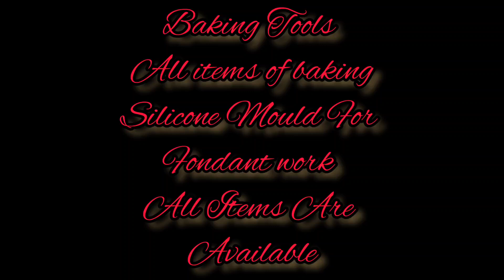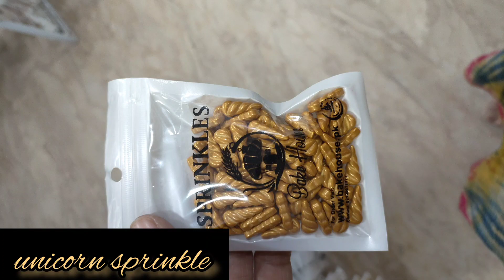Milkyz Food | Bake House Karachi | All Baking Items | House Of Baking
Today i am introduce about baking items All types of baking moulds , silicone moulds sprinkles cake toppers and all things of baking

Baking is the cooking of food

The very important thing next to baking is choosing the right pan and molds. Choosing the baking tins and pans to achieve the desired shape is equally important. These cake molds are made from different materials starting from aluminum to glass. Each of these materials has its  steel . For example, if you are choosing an aluminium baking pan, make sure to grease well to avoid the base from sticking. So, the methods and way of baking depend on the material of the baking molds.

Silicone cake molds are one of the kid’s favorite baking molds because of their bold-colored technology. They are used to make small cakes and pastries uniformly within a short time. These molds make it easy to remove the baked cakes without much effort. However, a little greasing over the silicone molds can benefit you in some recipes. The silicone molds come in various shapes and sizes that are suitable for making cupcakes, candies

Sometimes regular sprinkles just aren’t enough, especially when you’re making a cake for a special occasion. In that case, you’re going to want gold!

Baking using silicone molds is the new trend! Silicone is an amazing material that is flexible like rubber and yet can withstand heat like steel.